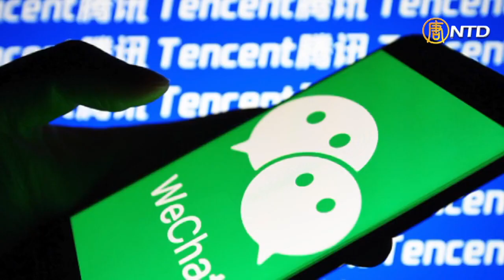印度第三次封殺中國118款手機應用產品，遊戲也難求生。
印度第三輪封殺中國手機應用產品，這次遭到禁令的有118款應用產品，包括騰訊旗下的遊戲「絕地求生」。